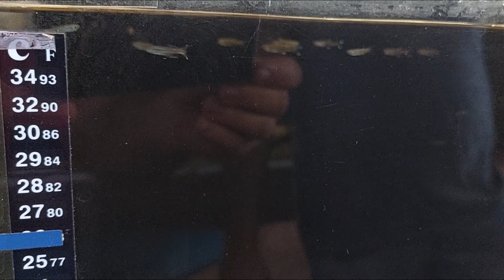Uma visita ao Laboratório de Ictiologia do IMASUL